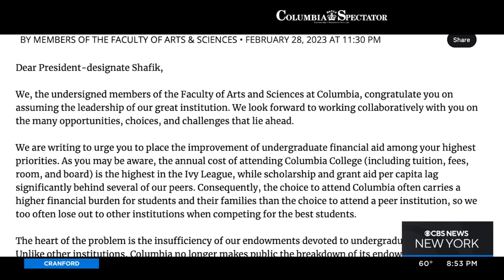Extent of systemic racism revealed in Columbia University's "Uncovering Inequality" reports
A series of new reports reveals the ways racism continues to cause inequality in our society. CBS2's Jessi Mitchell reports.